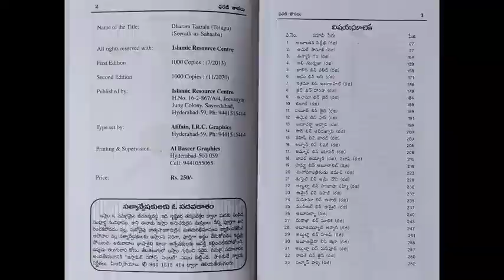Abu darda ansri (r)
telugu islam,
telugu islam dharmam,
telugu islamic bayan,
telugu islamic channel,
telugu islamic speech,
telugu islamic songs,
telugu islamic naat,
telugu islam sanmargam telugu quran,
telugu islam quran,
telugu islam sanmargam videos,
telugu islam sanmargam,
telugu islam dharm,
telugu islam video,
telugu islam songs,
facts about islam in telugu,
advent of islam in india telugu,
after death in islam in telugu,
telugu lo islam ahmed,
akika in islam in telugu,
islam and christianity telugu,
mohammad aminul islam srimanthudu telugu film,
origin of christianity islam and judaism telugu,
about jinn in islam in telugu,
what happens after death in islam in telugu,
telugu islam bayan,
telugu lo islam bayan,
bayan telugu islam,
how islam began in telugu,
islam bayan telugu lo,
shab e barat in islam in telugu,
telugu islamic,
telugu islamic sangramam,
telugu islamic naam,
telugu islamic dua,
telugu islamic gojol,
telugu lo islam dharmam channel,
how islam came to india in telugu,
telugu islam youtube channel,
circumcision in islam telugu,
islam vs christianity debate telugu,
hindu convert to islam telugu,
christianity vs islam telugu,
islam charithra in telugu,
islam card telugu,
telugu islam dua,
who is dajjal in islam telugu,
islam religion explained in telugu,
islam explained in telugu,
islam facts telugu,
firon story in islam in telugu,
mohammad aminul islam srimanthudu telugu film hindi,
mona islam telugu godfather movie song,
islam gurinchi telugu lo,
islam history telugu,
hafiz telugu islam,
how islam religion started in telugu,
halala in islam telugu,
how islam and christianity related telugu,
how ramadan started in islam in telugu,
itdc telugu islam,
history of islam in telugu,
what is 786 in islam in telugu,
786 meaning in islam telugu,
shirk in islam telugu,
what is jinn in islam telugu,
jesus in islam telugu,
islam christianity judaism telugu,
why jerusalem is important to judaism christianity and islam telugu,
telugu knowledge islam,
telugu lo islam kanti,
telugu lo islam,
telugu lo islam sanmargam,
islam telugu movie,
muslim telugu murai,
islam matam telugu,
islamic movies in telugu,
ya masa hari telugu islam,
who is imam mahdi in islam telugu,
islam sister marriage telugu,
islam muhammad story in telugu,
mohammad aminul islam kick 2 telugu,
5 kalima of islam in telugu,
origin of islam telugu,
impact of islam on indian culture in telugu,
impact of islam on indian society and culture in telugu,
how many types of namaz in islam in telugu,
story of islam in telugu,
islam prophet stories in telugu,
islam religion telugu,
islam religion history in telugu,
rupam islam telugu song,
islam rules in telugu,
what is ramadan in islam telugu,
alamin islam tiger nageswara rao telugu movie,
telugu islam sandesham,
telugu islam sandesam,
islam telugu stories,
islam story telugu,
islamic telugu status,
islamic speech in telugu,
how islam started in telugu,
islam telugu songs,
islam sandesam telugu,
islam starting story in telugu,
telugu years in telugu language,
telugu scit tutorials,
vaseekaranam islam in telugu,
what is islam religion in telugu,
when islam started in world in telugu,
who is mahdi in islam in telugu,
తెలుగు నోట్స్,
తెలుగు అర్థం,
తెలుగు ఇస్లాం,
10th telugu 1st lesson,
telugu bayan islam,
8 class telugu
telugu muslim,
telugu muslim songs,
telugu muslim wedding videos,
telugu muslim actors list,
telugu muslim wedding,
telugu muslim love whatsapp status,
telugu muslim bayan,
telugu muslim marriage,
telugu muslim patalu,
telugu muslim youtube channel,
telugu muslim speech,
telugu muslim actress list,
telugu muslim actors,
telugu ammai muslim abbai,
telugu ammayi muslim abbai,
muslim ammayi telugu abbayi short film,
muslim ammayi telugu abbai prank,
muslim ayodhya telugu,
muslim ammayi telugu ammayi interview,
ayodhya ram mandir telugu muslim,
muslim acharalu in telugu,
difference between muslim and christian in telugu,
about muslim god in telugu,
story of muslim god allah in telugu,
telugu muslim biryani,
telugu muslim bommalu,
telugu muslim bgm,
muslim bayan telugu lo,
muslim bhasha telugu lo,
muslim telugu bhajan,
muslim basha telugu,
muslim biryani telugu lo,
muslim biography telugu,
bagara rice recipe in telugu muslim style,
bread halwa in telugu muslim style,
bigg boss telugu muslim contestants,
chicken biryani in telugu muslim style,
chicken dum biryani in telugu muslim style,
mutton biryani in telugu muslim style,
muslim mutton dum biryani in telugu,
muslim girl hindu boy marriage prank telugu,
muslim chicken dum biryani in telugu,
muslim marriage biryani recipe in telugu,
telugu muslim christian testimony,
telugu muslim channel,
telugu muslim comedy,
telugu exmuslim channel,
muslim charitra telugu,
muslim caste telugu,
muslim christian telugu,
muslim countries telugu,
mutton curry in telugu muslim style,
upavasam ela cheyali in telugu muslim,
chicken curry muslim style in telugu,